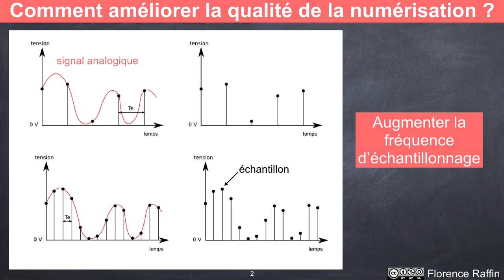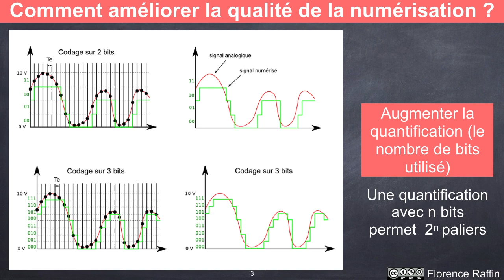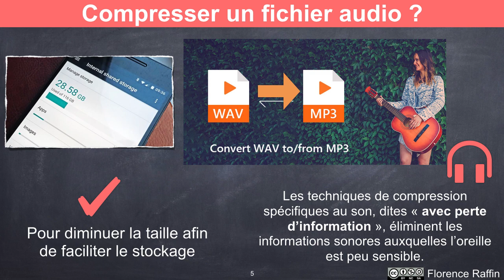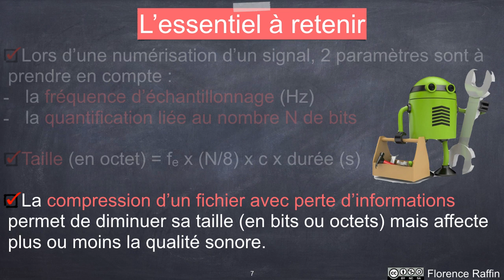Paramètres de numérisation et compression d'un fichier son - ENSEIGNEMENT SCIENTIFIQUE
👩‍🔬Paramètres numérisation, quantification,  taux de compression, taille de fichier, bits, octet, wav, MP3, fréquence d'échantillonnage, qualité sonore, perte d'informations